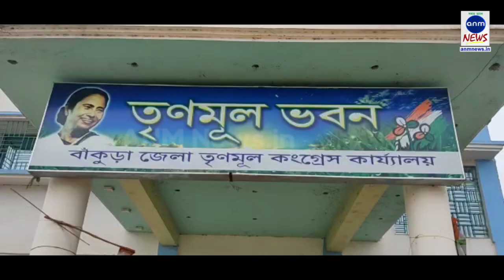দল বিরোধী কাজ নাকি "শুভেন্দু যোগ"? ANM News Bengali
বনমালী ষন্নিগ্রহী, বাঁকুড়াঃ এবার দল বিরোধী কাজের অভিযোগে বহিষ্কার করা হল যুব তৃণমূলের বাঁকুড়া জেলার সাধারণ সম্পাদক বিদ্যুৎ দাসকে। শুক্রবার বাঁকুড়া তৃণমূল ভবনে একটি সাংবাদিক সম্মেলন করে বহিষ্কারের কথা জানান তৃণমূলের বাঁকুড়া জেলা কমিটির চেয়ারম্যান শুভাশিষ বটব্যাল।

উল্লেখ্য, সম্প্রতি এই বিদ্যুৎ দাসকে শুভেন্দু অধিকারীর একটি অনুষ্ঠানে দেখা গিয়েছিল বলে জানা গেছে।